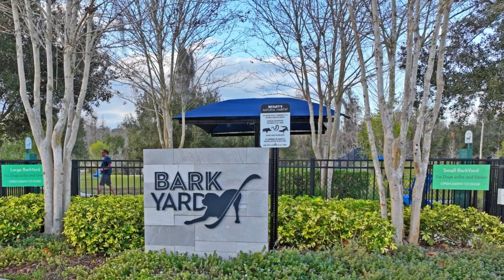Executive Oasis Unique Indoor And Outdoor Living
Presented by Sheryl L. Houck, eXp Realty, LLC. .